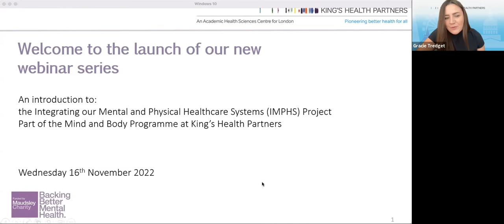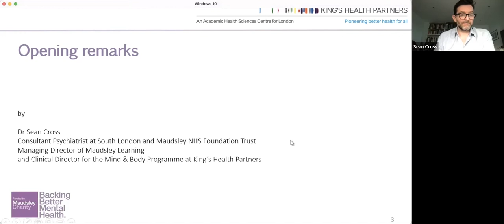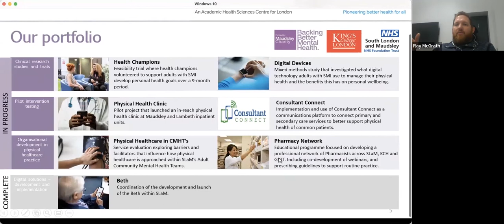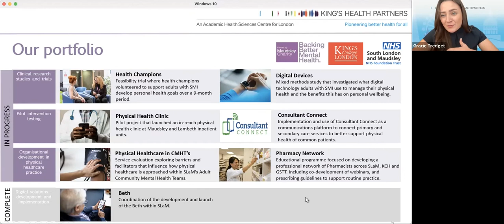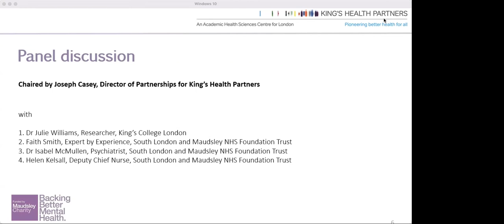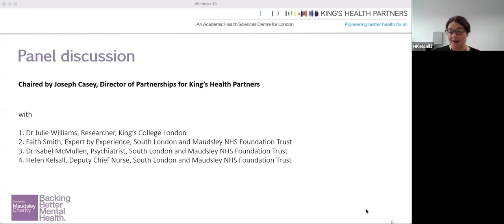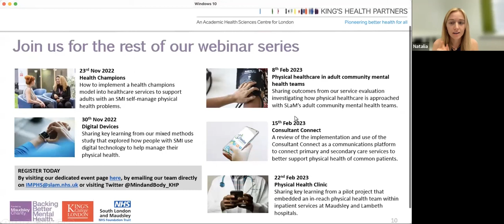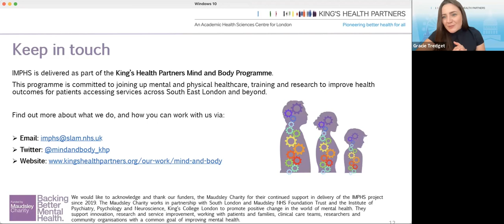IMPHS webinar series - the IMPHS approach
An introductory webinar that outlines how the IMPHS Project Team has approached delivery of key projects focused on improving the physical healthcare of adults with severe mental illness at South London and Maudsley NHS Foundation Trust.